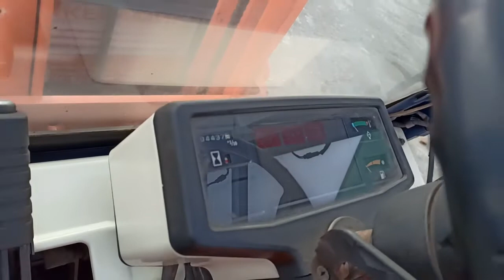Вилочный погрузчик Toyota 5FG15